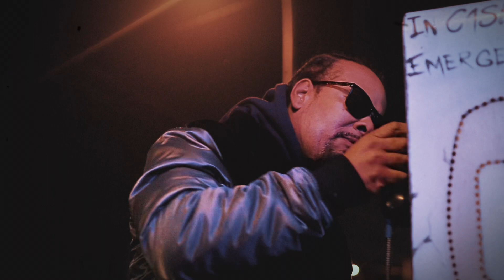MRRNBFILM$-Life through this rain (Music Collaboration #1) newmusic newmusicrelease MRRNBFILM$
Check out this exciting new music collaboration featuring @2low2legit  @TSharpOfficial @THomEBHoy  and GX Troubleman! Don't miss out on this unique blend of talent and sound!